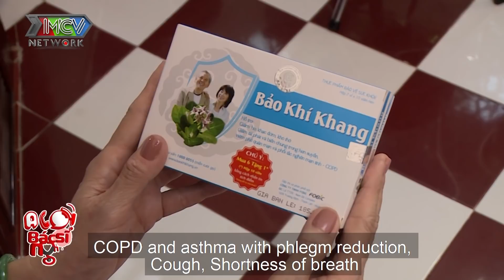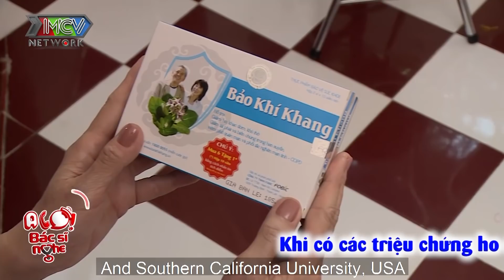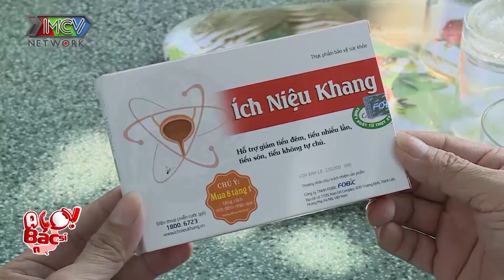ALO BÁC SĨ NGHE|TẬP 81: Đang cãi nhau thì bị ho liên tục khiễn bà hàng xóm hốt hoảng gọi cấp cứu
📺 GIỚI THIỆU CHƯƠNG TRÌNH:
“ALÔ! BÁC SĨ NGHE!” là Chương trình Truyền hình hoà trộn giữa sitcom hài giải trí và truyền hình thực tế có Bác sĩ chẩn đoán bệnh chuẩn xác và đưa ra lời khuyên bổ ích cho người xem trực tiếp trên sóng Truyền hình.
Chương trình dành cho mọi đối tượng, các ngành nghề, nhiều lứa tuổi quan tâm đến sức khỏe của bản thân và các thành viên trong gia đình. Giúp mọi người biết cách tự cải thiện, nâng cao sức khỏe chính mình thông qua các phương thức: thể dục thể thao, ăn uống, thời gian nghỉ - làm việc, ….
Chương trình cung cấp kiến thức về sức khỏe cho mọi người một cách trực quan, trực tiếp và dễ hiểu. Hiện nay, hiện tượng sống và suy nghĩ cho bản thân mình trở thành một trào lưu, vì vậy mà tình cảm gia đình càng trở nên rời rạt, sự quan tâm chia sẻ cùng nhau bị rơi vào khủng hoảng. Tuy là Sitcom về Bệnh, nhưng xuyên suốt câu chuyện vẫn là tình gia đình gắn kết được đề cao lên trên hết.
Kết thúc mỗi tình huống đều khiến cho khán giả phải nhìn ra được 3 mục tiêu mà chương trình hướng đến: Bệnh, giải đáp bệnh, tình cảm gia đình.